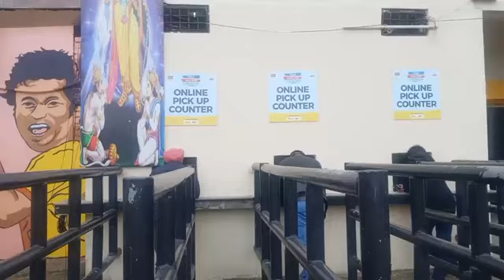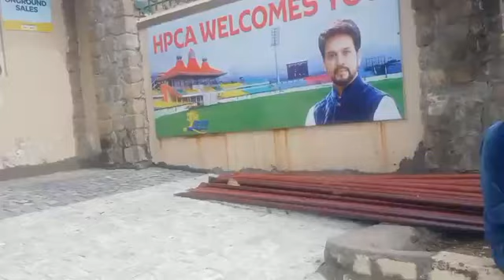धर्मशाला Live: इंडिया vs इंग्लैंड के आखिरी टेस्ट मैच के लिए शुरू हुई काउंटर टिकेट बिक्रीदेखें Live